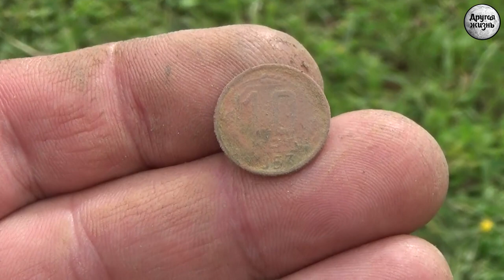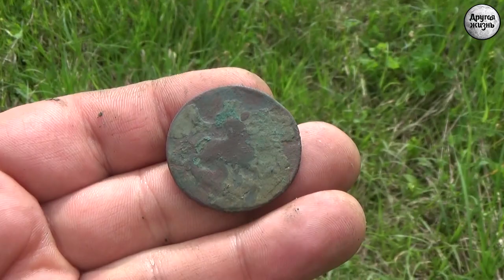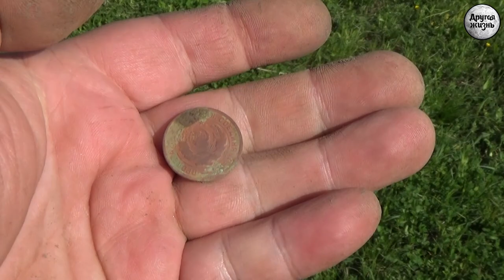Выхожу один я...